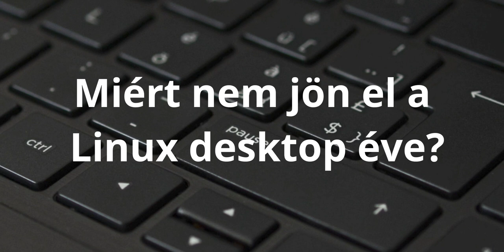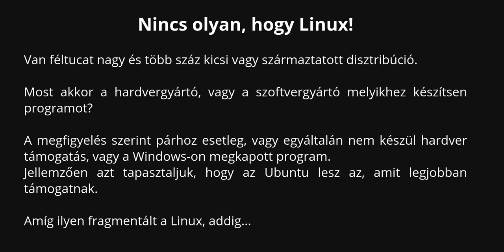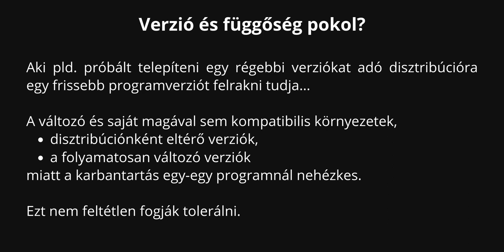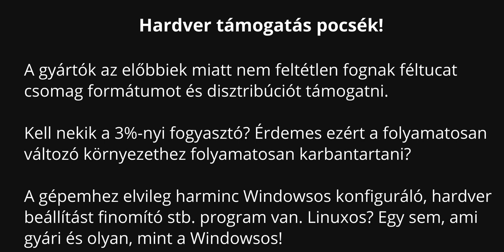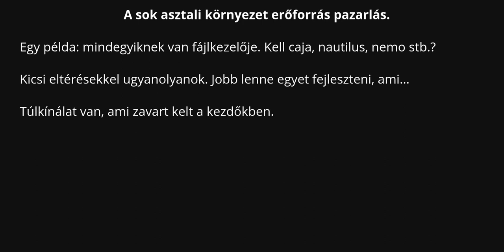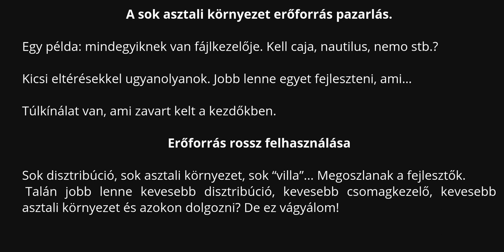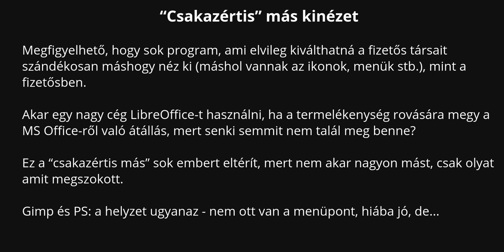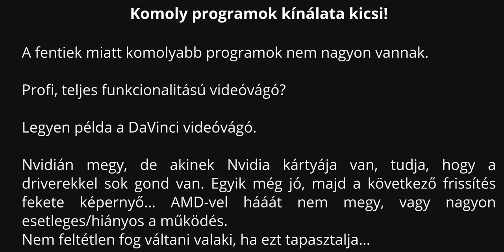Mikor jön el a Linux Desktop éve? (Vélemény videó)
A mai Magyar Linux Videóban a legnagyobb kérdést teszem fel: mikor jön el a Linux Desktop éve?
Azaz mikor tör be a Linux nagyobb mértékben az asztali felhasználók piacára? Sejthetjük, hogy a válasz: soha. Az okokat próbálom összeszedni, ahogy én látom. Megosztó lehet az ilyen vélemény, de érdemes elgondolkodni ezen is. Bár nem tudunk az okok ellen tenni semmit…
A videóban nem sok képi elem van, így hallgatni lehet egyéb tevékenység közben is 🙂

Jó Linuxozást!